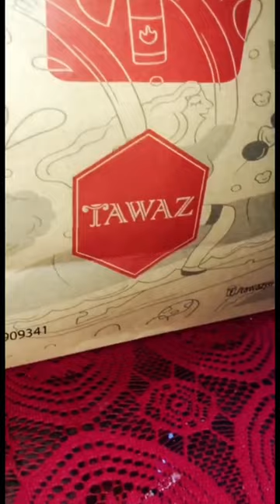One of my favourite wrap from tawaz